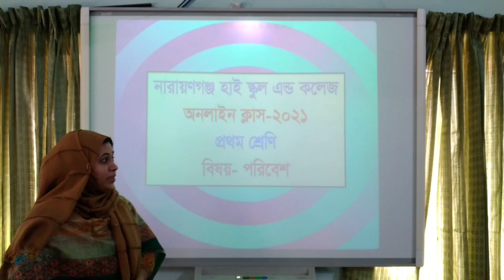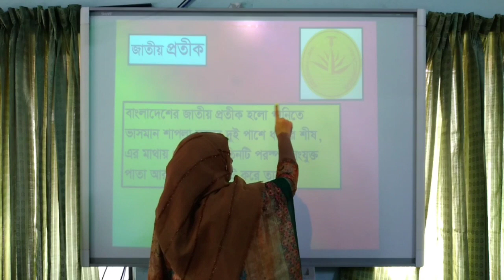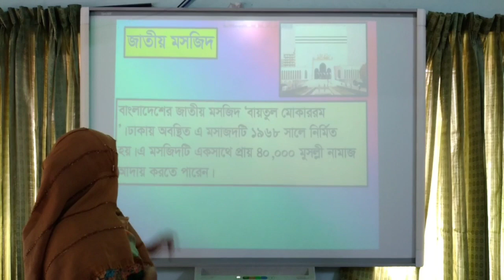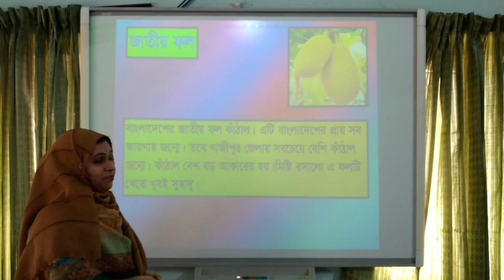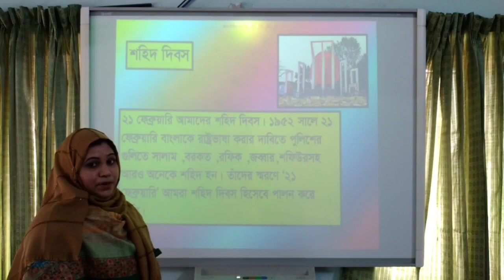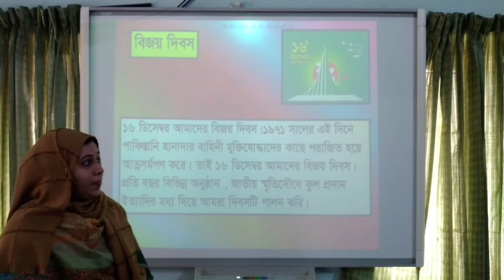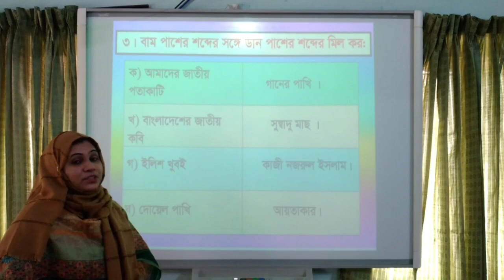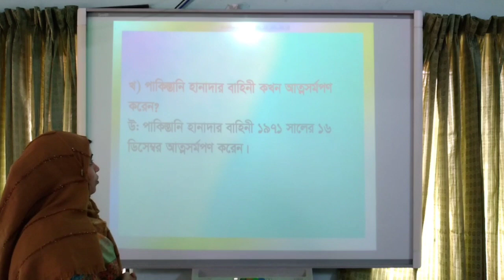শ্রেণি ১ম, পরিবেশ, অধ্যায় ০২, বাংলাদেশের জাতীয় বিষয়সমূহ, কামরুন নাহার বিথী